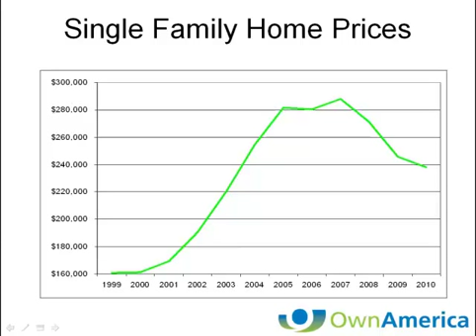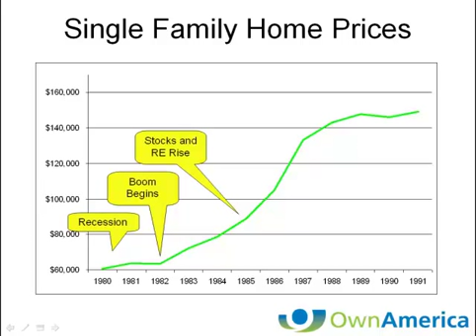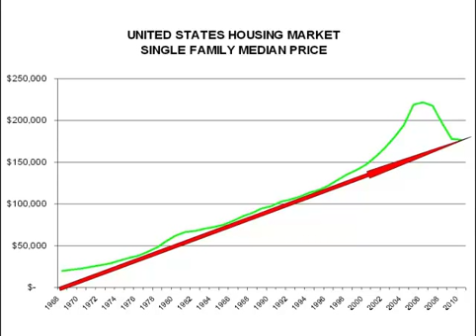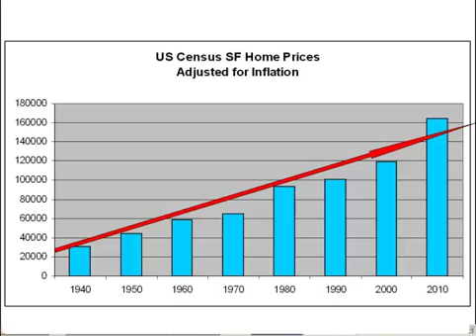The Housing Market is Predictable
OwnAmerica CEO Greg Rand explains how history repeats itself in real estate.